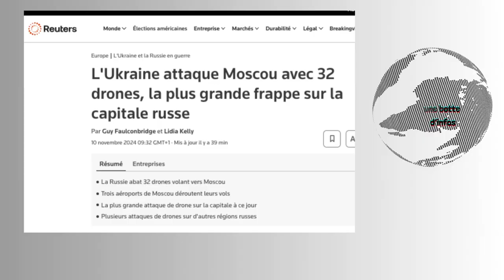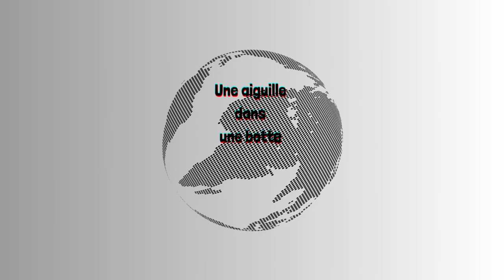"Une aiguille dans une botte d’infos" : 11 news dans le monde ce dimanche 10 novembre..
-Les responsables du Pentagone craignent que Trump ne limoge le général en chef de l’armée, pour ses appels à plus de diversité au Pentagone

-A Koursk, les Ukrainiens avancent, malgré le déploiement des troupes nord-coréennes

-Kiev attaque Moscou avec de nombreux drones

-Ukrainska Pravda a rapporté que des drones ukrainiens avaient frappé l'usine chimique d'Aleksinsky dans la région de Toula, à environ 190 kilomètres au sud de Moscou, citant une source de sécurité anonyme de Kiev.

-"Trump ne travaille pas dans l'intérêt de l’Otan" : L'accord de Donald Trump avec Poutine portera préjudice à l'Ukraine et à ses alliés, selon le chef de l'OTAN

-Là où la BBC se retire, la Chine gagne les esprits : La Chine gagne les cœurs et les esprits en comblant le vide laissé par les coupes budgétaires de la BBC World Service

-Les soldats russes reçoivent des sceaux de pureté bénis par des prêtres, inspiré du jeu Warammer

-Les émeutiers du 6 janvier célèbrent le retour de Trump « enfin de retour à la maison », alors que les procès sont se tiennent actuellement

-L'Italie « chérit » les investissements chinois et en veut davantage : Le président italien Sergio Mattarella, en visite à Pékin, estime que les échanges commerciaux entre l'Italie et la Chine doivent être « rééquilibrés ».

-La Russie a ouvert la 1ère conférence du partenariat Russie-Afrique cherchant à approfondir les liens avec les nations africaines
La Russie a ouvert samedi la première conférence ministérielle du Forum de partenariat Russie-Afrique dans la ville de Sotchi,

-La prison délabrée de Rome : la tristement célèbre prison de Rome, est désormais emblématique des troubles de longue date qui affligent le système pénitentiaire italien.